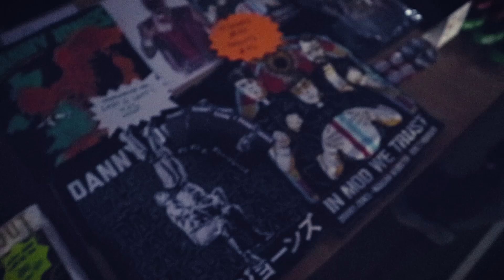CHECKING OUT KAMIKAZE PRO AND PRO WRESTLING CHAOS | VLOG #20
Graphic Design and Intro Credit:
My name is Danny Jones and I make videos about Pro Wrestling, fitness/nutrition and my everyday life through fun light hearted vlogs. I aim to follow the same motto through life by always striving to be the best I can be and competing with myself year after year, whilst enjoying my life.
"If you compete with others, you become bitter. If you compete with yourself, you become better."